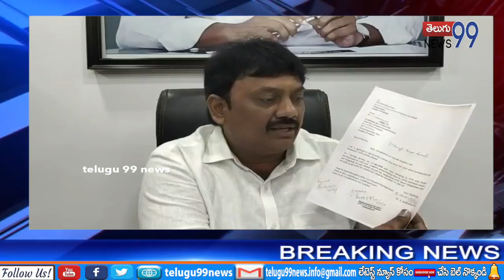డాక్టర్ సుధాకర్ ను రాజకీయ లబ్దికోసం పావులా వాడుకుంటున్న చంద్రబాబు లోకేష్ లు.ఎమ్మెల్యే ఉమా శంకర గణేష్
Telugu99news